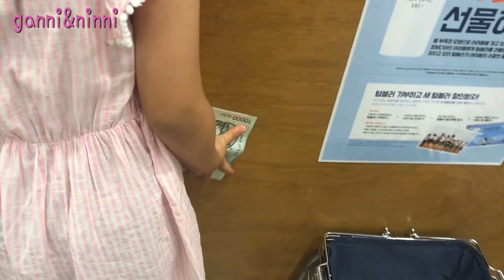[주말일상] 아침에 간니 기관지염 때문에 병원갔다 햄버거 차에서 먹고 홍대 간니닌니 슬라임카페가서 하루종일 슬라임만들고 놀다 저녁먹고 카페와서 청소하고 슬라임만들다 집에 갔어요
지난주말 간니닌니는 뭐하고 놀았을까요?

아침에 간니 목감기랑 기관지염 때문에 병원가서 진찰받고 맥드라이브에서 빅맥 햄버거 사서 차에서 먹고 홍대 간니닌니 슬라임카페가서 하루종일 놀고 슬라임만들다 저녁으로 동경 함바그가서 함박스테이크먹고 다시 카페 청소하고 슬라임만들다 집에 와서 씻고 잤어요...헥헥...

간니닌니 주말일상 영상